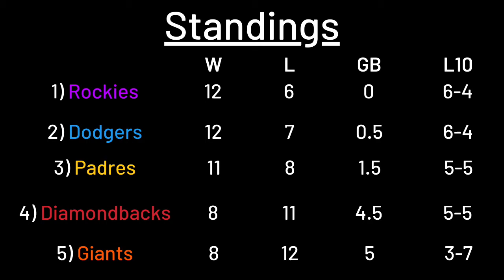NL West Review & Preview (8/13)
Everything you need to stay updated about the NL West in 3 minutes or less! Consider donating at KXSF.fm

Standings
Game Recaps
Tonight's Games
Matchups 2 Watch 4